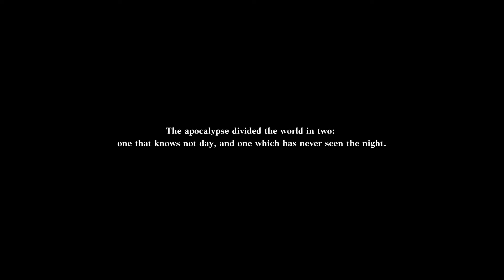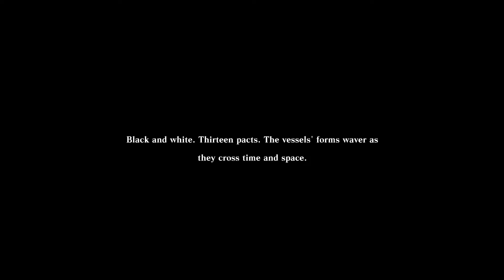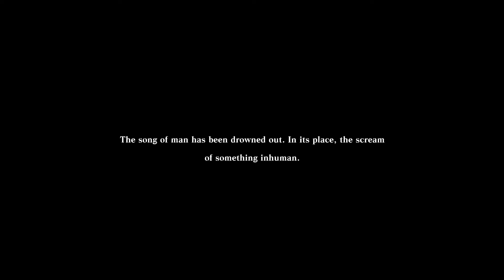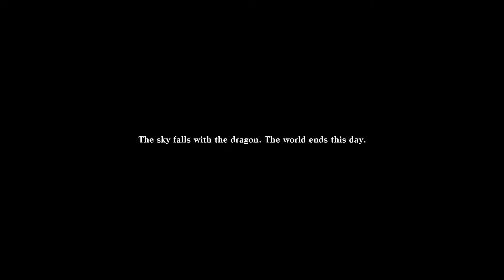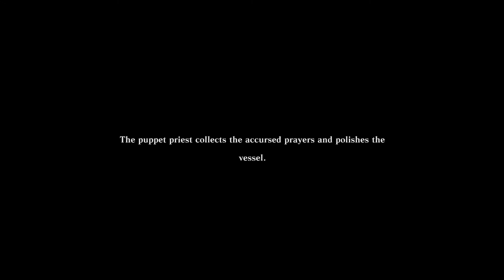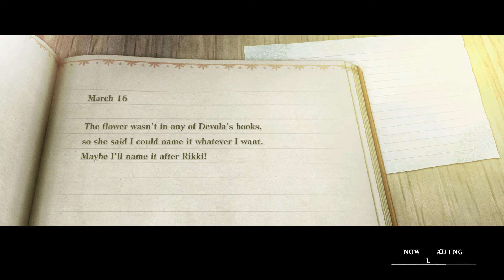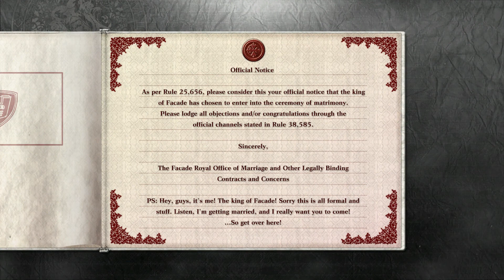Nier Replicant: Route B Gameplay (No Commentary) Part 16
Nier Replicant Gameplay
Route B
PS5